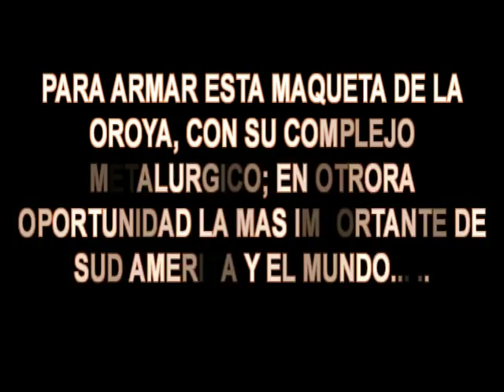Complejo metalurgico La oroya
Este video va dedicado a todos los residentes de la oroya, hecho con mucho cariño para recordar las años vividos en la capital metalúrgica del peru.